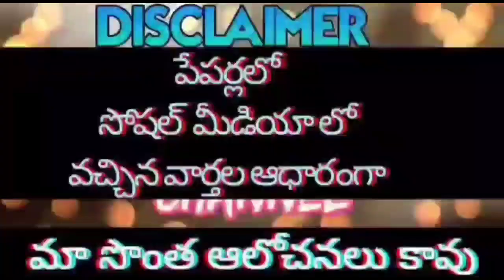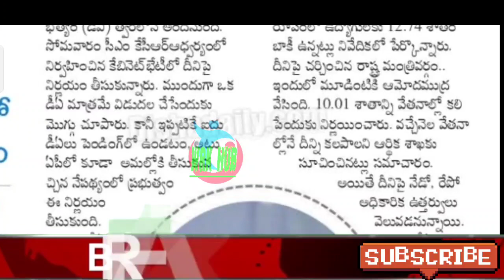ఉద్యోగ పెన్షనర్లకు డి.ఏ.బకాయిలు../క్యాబినెట్ ఆమోదం../10.01% ఆమోదం/D.A.TO TS EMPLOYEES AND PENSIONERS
11TH PRC
11th prc fitment and basic pay details
11th prc telangana latest news
11th prc andhra pradesh
11th prc telangana
prc andhra pradesh latest news
11th prc ap latest news 2022
11th prc telangana latest news today
11th prc telangana
11th prc fitment table
11th prc fitment and basic pay details
11th prc latest news
11th prc in andhra pradesh 2022
11th prc telangana latest news 2022
ana latest news 2019
11th prc ap
11th prc fitment and basic pay details pdf